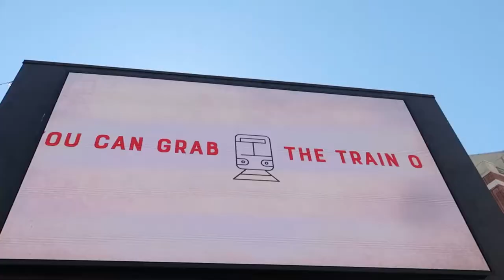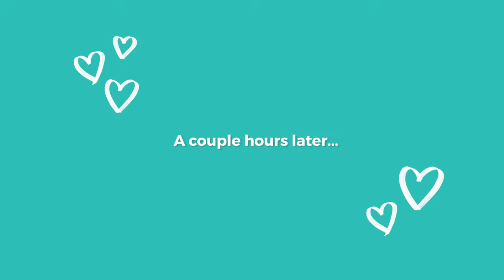TRYING SLUTTY VEGAN + BILTMORE ESTATE | Anniversary Trip Episode Two Travel Vlog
We visited Slutty Vegan and tried their food, and WOW! After exploring and leaving Atlanta Georgia we made our way to North Carolina for the rest of our anniversary road trip. We also visited the Biltmore Estate and I'm in love again.

Receive 1,000 FREE supercharger miles if you buy a Tesla through my